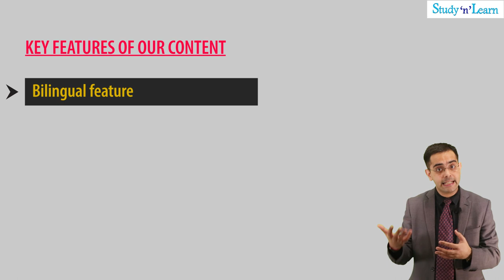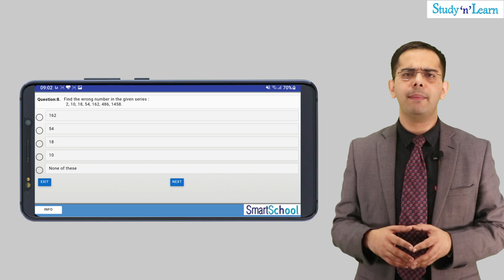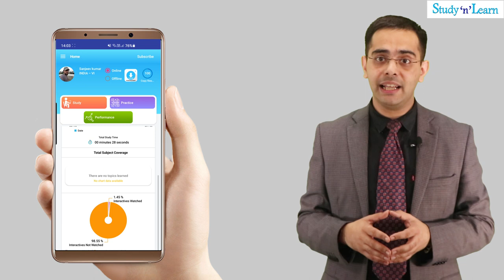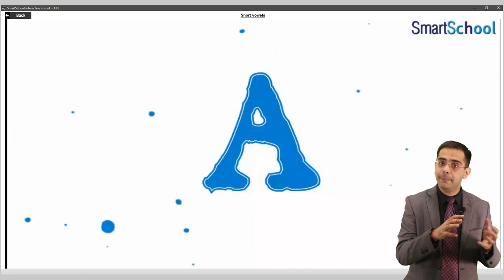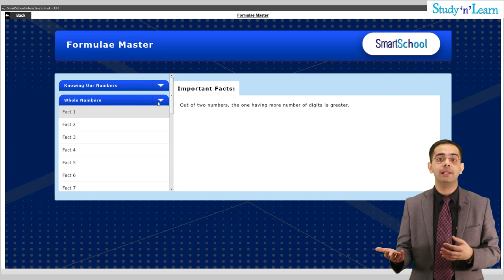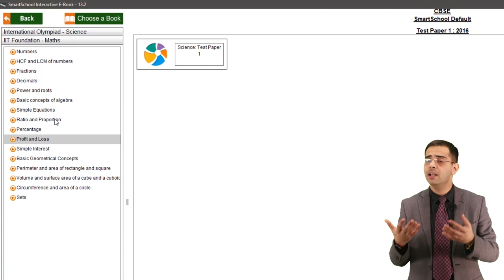Studynlearn App - Best Learning App For Students - Learn Faster, Retain Longer and Score Higher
Study'n'Learn app, the best learning app for students.

Key Features Of Study'n'Learn App:

1. Bilingual Learning App
2. Monitor Content Usage
3. Increase Child's Study Performance
4. Boost Child Curiosity Through Visualisation
5. 2D-3D High Definition Animated Videos
6. Video Lessons To Explain Difficult Concepts Easily
7. All Subjects Covered
8. Mapped as per CBSE, ICSE and other State Boards.
9. Track Student's Performance with Performance Analysis